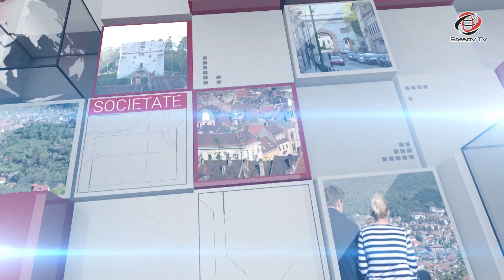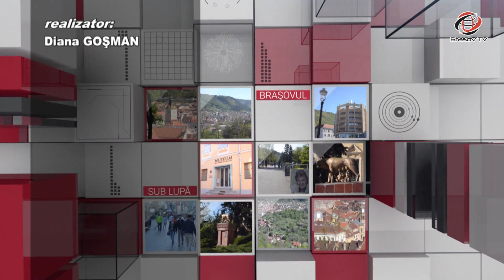Brașovul Actual 19.06.2018 Suada AGACHI